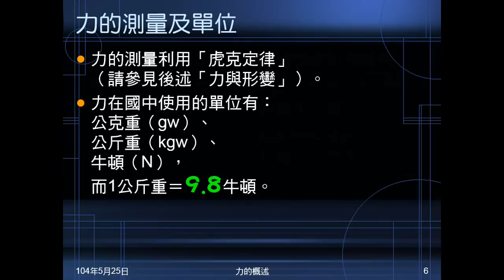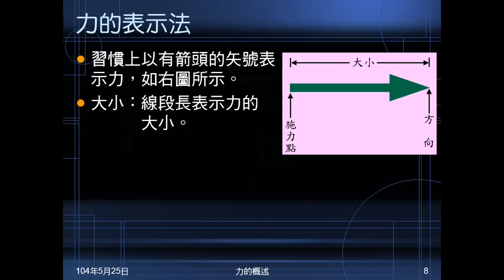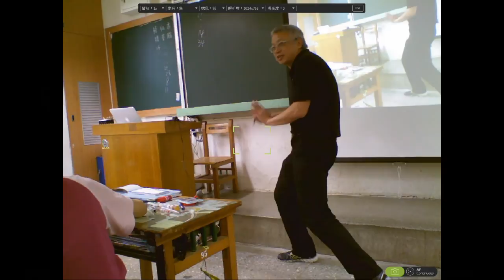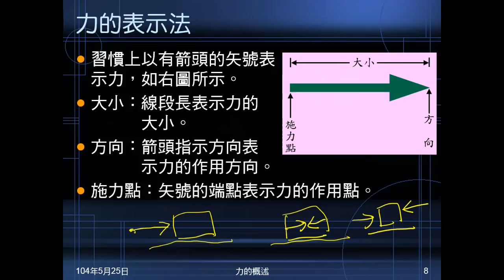103學年國二理化 常見的力01：力的效應、種類、測量、單位、三要素與表示法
說明力的效應，如何看出物體有受力。說明力的種類，簡述測量方法（預告虎克定律），介紹力的單位。說明力的三要素及如何用圖形表示。